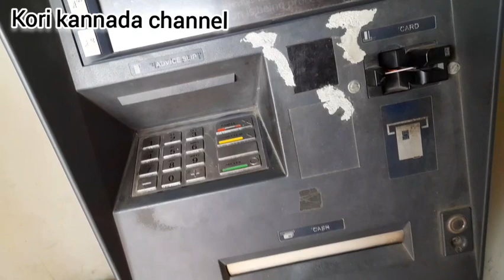ಮದುವೆ ಸೀರೆ 🛍️Shopping, sarre shopping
hi friends
i am archana kori

today my brother marriage Saree purchase shopping vlog

ಸೀರೆ
kannada vlog
shopping vlog
sarre shopping vlog kannada
wedding sarre shopping,
shoppingvlogs in kannada
kannadamarriage sarre purchase vlogs

shoppingvlogs in kannada
kannadavlogs
familyvlogsinkannada
sarrepurchasevlogsinkannada
marriagesarrepurchahvloginkannada
marriagevloginkannada
vlogschannelinkannada

marriage haldi function vlogs in kannada,

kori kannada channel,

Archana kori kannada channel,

kannada marriage vlogs,

family vlogs in kannada,

haldi function in kannada,

kannada vlogs,

marriage vlogs,

family vlogs,

haldi vlogs,